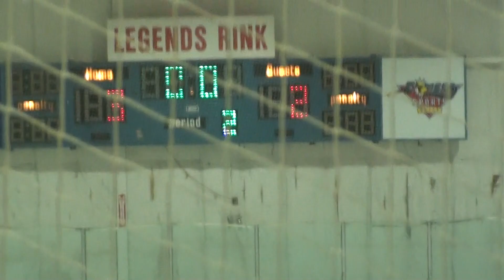G2P2 vs Beavers 2023:01:21